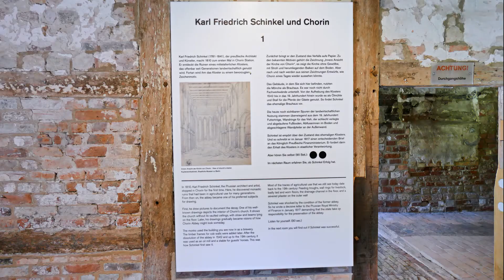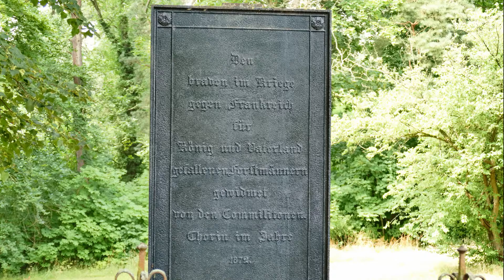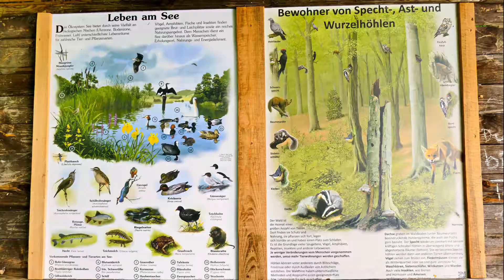BARNIM KLOSTER CHORIN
BRANDENBURG,BARNIM,EBERSWALDE,FINOW,KLOSTER CHORIN,MÖNCHE,MITTELALTER,GHOTIK,AMTSSEE